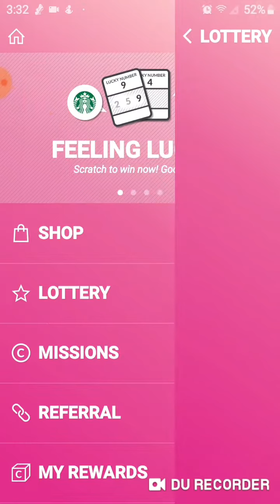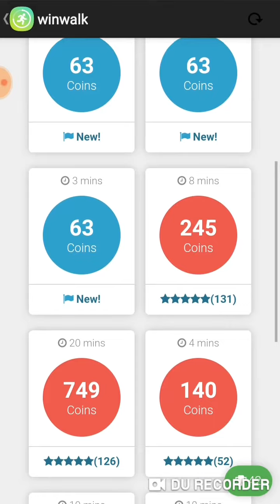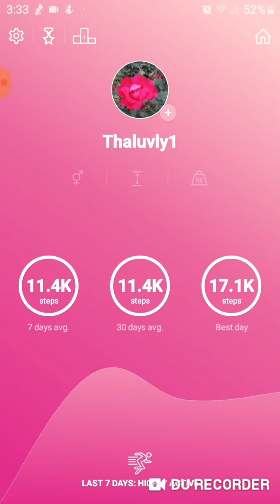Winwalk - free giftcards for walking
Winwalk rewards you for walking inside and outside.

You're rewarded with 100 coins, (per 10,000 steps), every day.

Take surveys to receive loads of coins in minutes.

Download, and play, games to get massive amounts of coins quickly and easily.